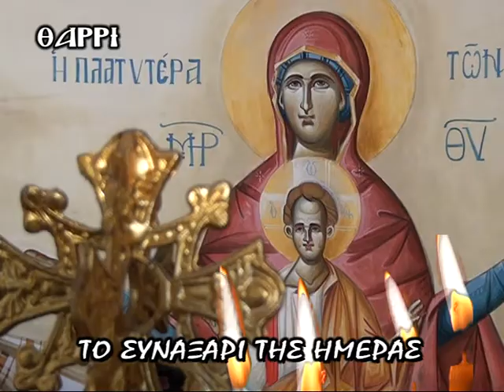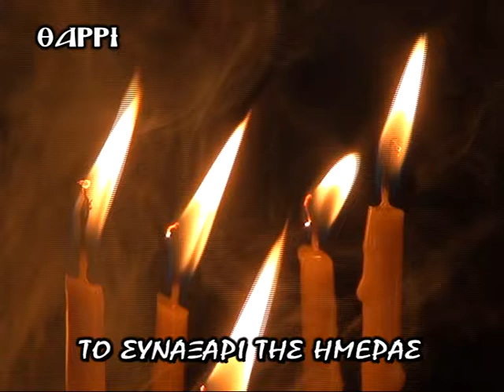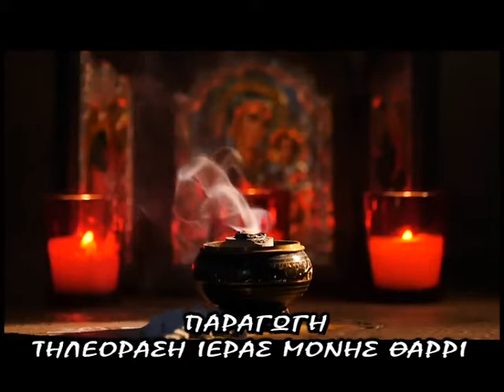2 ΑΠΡΙΛΙΟΥ ΣΥΝΑΞΑΡΙ